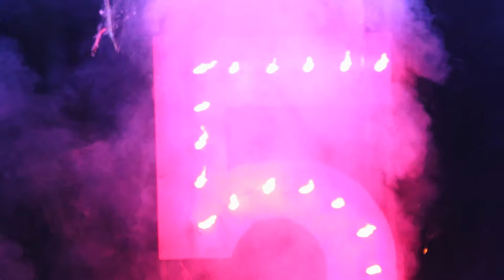День Рождение маленькой Принцессы